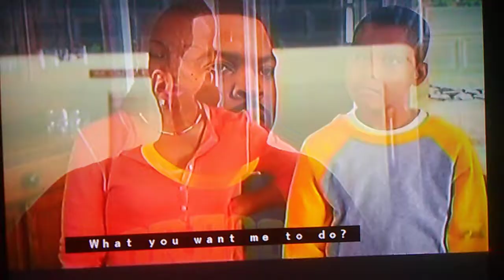Are We Done Yet? #3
Are We Done Yet? is a 2007 American family comedy film starring Ice Cube. The film is a loose remake of the 1948 Cary Grant comedy Mr. Blandings Builds His Dream House and a sequel to the 2005 comedy Are We There Yet? The film was directed by Steve Carr from a screenplay by Hank Nelken. It was produced by Revolution Studios and RKO Pictures and distributed by Columbia Pictures. The film was shot on location in Tsawwassen, British Columbia, Canada, but is set in Newberg, Oregon, United States.